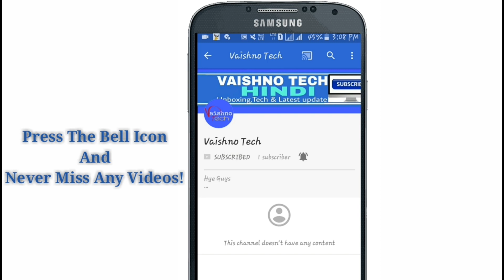Redmi Note 7 & Redmi Note 7 Pro Launched Unboxing With 📷 48MP Camera Review Full Specifications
Redmi Note 7 & Redmi Note 7 Pro Launched Unboxing 📷 48MP Camera Review
 Full Specifications

Topic Cover
1.Redmi Note 7 Launched Price & Review Full.Specifications
2.Redmi Note 7 Pro Launched Full Review And Specifications
3.Redmi Note 7 & Redmi Note 7 Pro Unboxing Full Specifications
4.Redmi Note 7 Pro Specifications
5.Redmi Note 7 & Note 7 Pro launched Specifications